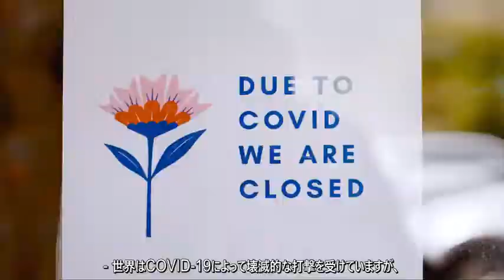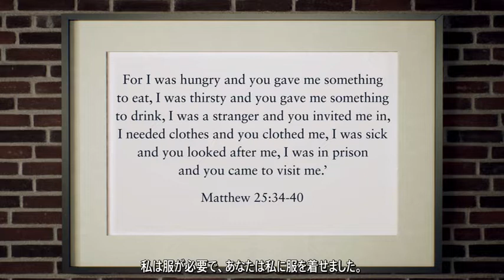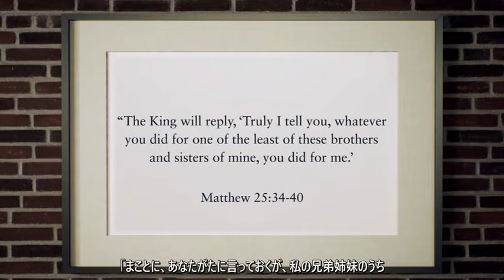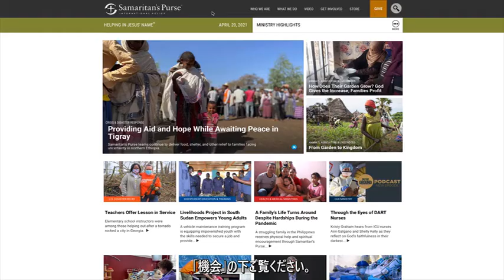The Role of the Nurse in the International Mission Field - Mr Ken Isaacs (Japanese)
Keynote Address for NCFI Virtual World Congress 2021 - Mr Ken Isaacs. Japanese sub titles